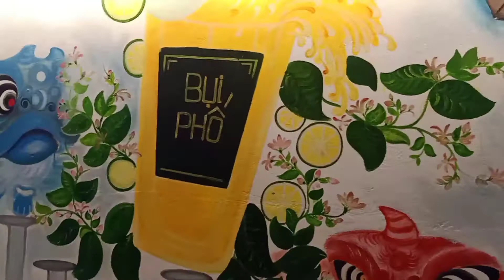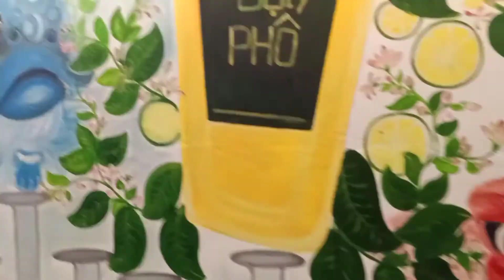Trà chanh phong cách lân sư rồng.